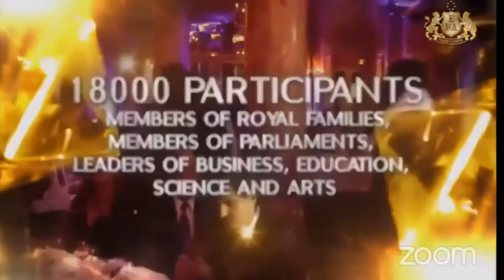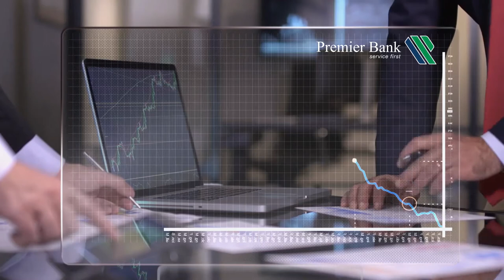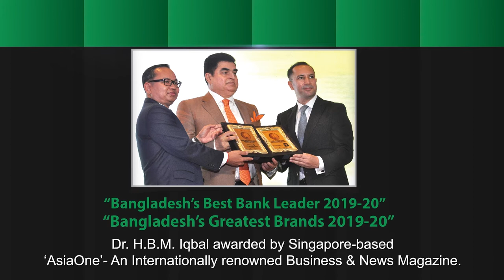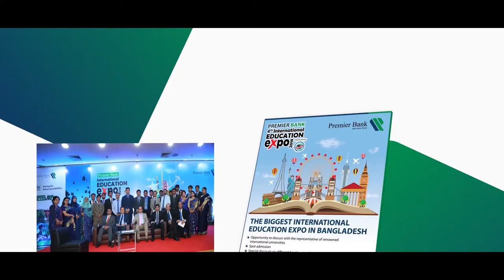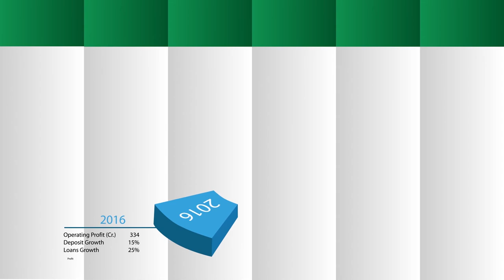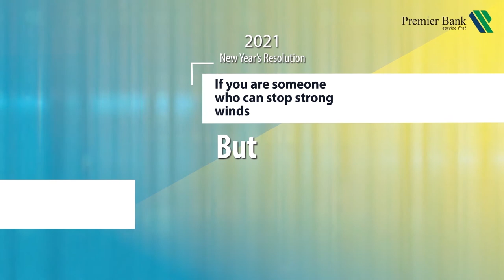The Premier Bank Limited Awarded The Prestigious “Top-100.Achievements” Award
Europe Business Assembly (EBA) is an international non-governmental organization, a voluntary association of political, scientific and business leaders from all over the world, a tool for multicultural dialogue.

On Friday 25 June, 2021 Europe Business Assembly held an online conference “The Achievements Forum 2021” where The Premier Bank Limited won the "Top-100.Achievements” business award and Dr. H.B.M Iqbal, Chairman of The Premier Bank Limited, won the “Manager of the Year” title and medal.

Dr. H.B.M Iqbal, Chairman of The Premier Bank Limited attended the ceremony along with The Honorable Advisor Muhammed Ali and Managing Director & CEO M. Reazul Karim. The program was completely gracefully with Dr. H.B.M Iqbal receiving the awards amidst loud applause and congratulations from other participants.